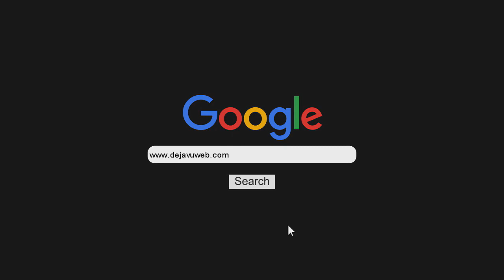Entrevista Rayden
Charlamos con Rayden previo a su retorno a Argentina con conciertos en Bs As y su llegada al Festival Bandera de Rosario